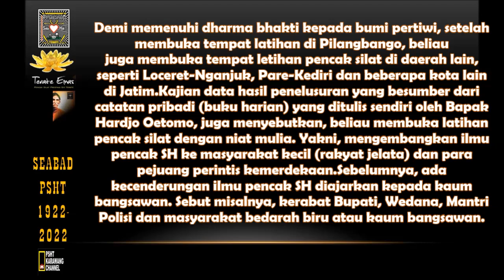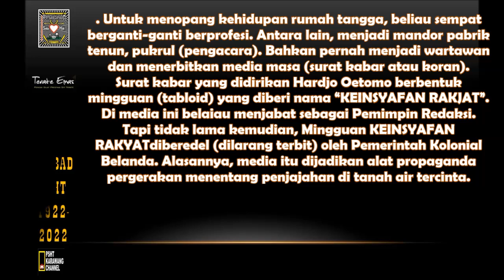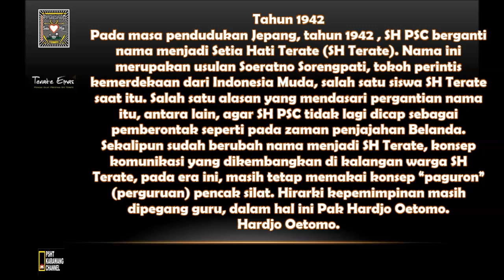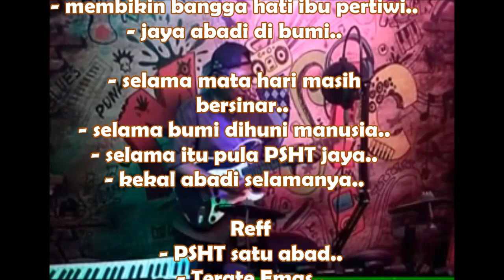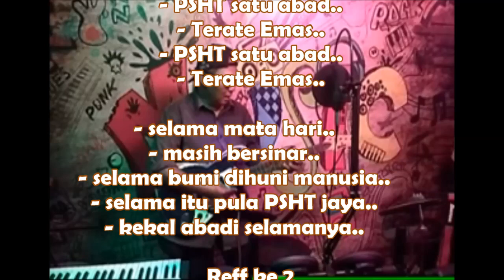PSHT Terate Emas - Original Song // SEJARAH SH TERATE. MASA PERINTISAN (Tahun 1922 – Tahun 1952 )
Lagu : PSHT Terate Emas. Lagu dan Liryc : Yully Puspo Yudho

Tahun 1922
Cikal bakal Setia Hati Terate adalah Setia Hati Pemuda Sport Club (SH PSC), perguruan pencak silat yang didirikan oleh Bapak Hardjo Oetomo, warga Desa Pilangbango, Kecamatan Kartoharjo, Kota Madiun, pada tahun 1922.
Beliau merupakan murid dari Ki Ngabehi Soerodiwirjo, pendiri aliran pencak silat Setia Hati (SH – lebih dikenal dengan nama SH Winongo), yang berpusat di Desa Winongo, Kecamatan Manguharjo, Kota Madiun.
Desa Pilangbango pada era pemerintahan Kolonial Belanda merupakan sebuah desa yang berada di wilayah Kecamatan Wungu, Madiun (sekarang Desa Pilangbango berubah status menjadi kelurahan, masuk wilayah Kecamatan Kartoharjo, Kota Madiun).
Pada awal perintisan, SH PSC hanya berupa tempat latihan pencak silat yang diikuti oleh sejumlah pemuda dan teman seperjuangan Pak Hardjo Oetomo. Berbekal ilmu pencak silat Djojo Gendilo Ciptomuljo, ciptaan Ki Ngabehi saat beliau berguru di SH Winogo, beliau mengumpulkan pemuda setempat untuk digembleng ilmu kanuragan.
Dokumen yang dimiliki KRAT H. Tarmadji Boedi Harsono Adinagoro,SE, Ketua Umum Setia Hati Terate Pusat Madiun, menyebutkan, latihan pencak yang digelar Pak Hardjo Oetomo saat itu, secara implisit diformat sebagai ajang pembekalan (basis) pemuda untuk melawan penjajahan Belanda.
Jiwa patriotisme yang berada di dalam dada beliau tidak rela tanah air tercinta dijajah bangsa lain. Demi memenuhi dharma bhakti kepada bumi pertiwi, setelah membuka tempat latihan di Pilangbango, beliau juga membuka tempat letihan pencak silat di daerah lain, seperti Loceret-Nganjuk, Pare-Kediri dan beberapa kota lain di Jatim.
Kajian data hasil penelusuran yang besumber dari catatan pribadi (buku harian) yang ditulis sendiri oleh Bapak Hardjo Oetomo, juga menyebutkan, beliau membuka latihan pencak silat dengan niat mulia. Yakni, mengembangkan ilmu pencak SH ke masyarakat kecil (rakyat jelata) dan para pejuang perintis kemerdekaan.
Sebelumnya, ada kecenderungan ilmu pencak SH diajarkan kepada kaum bangsawan. Sebut misalnya, kerabat Bupati, Wedana, Mantri Polisi dan masyarakat bedarah biru atau kaum bangsawan.
Dalam stratafikasi sosial masyarakat Jawa, komunitas kaum bangsawan ini biasanya memakai gelar Raden (R) di depan namanya. Misalnya, Raden Mas (RM), Raden Ajeng (RA), Raden Bagus (RB), atau juga Kanjeng Raden Arya Tumenggung (KRAT).
Sejumlah dokumen menyebutkan, terdapat beberapa alasan mendasar yang memantik niat Ki Hadjar Hardjo Oetomo membuka latihan dan mendirikan perguruan pencak silat “baru”. Yakni, terjadi silang pendapat cukup prinsip antara beliau dengan Ki Ngabehi Soerodiwirjo.
Selain alasan tersebut di atas, Hardjo Oetomo tidak sependapat jika ilmu SH diajarkan kepada anak anak Belanda. Sebab hal itu bertentangan dengan prinsip beliau, yang ingin menjadikan pencak silat, sebagai basis pelatihan pemuda dalam rangka menyusun kekuatan melawan penjajah.
Ditengarai, lantaran keberanian Hardjo Oetomo membuka tempat latihan baru ini, beliau dan siswanya sempat diolok-olok sebagai kelompok “SH Murtad”. Artinya tidak setia atau ingkar.
Tahun 1924
Bapak Hardjo Oetomo baru memberi nama latihan pencak silat yang didirikan itu pada tahun 1924, dengan nama Setia Hati Pemuda Sport Club. Nama itu disingkat oleh beliau sendiri dengan singkatan SH PSC. Itu setelah beliau bertemu dan berdiskusi dengan Amin Kuseri, seorang guru SR (sekolah rakjat) di Pare, Kediri. Di tempat ini, beliau juga sempat membuka tempat latihan.
Dalam buku hariannya itu, beliau menandaskan, sekalipun pemberian nama perguruan pencak silat SH PSC terjadi di Pare, Kediri, pusatnya tetap berada di Pilangbango, Madiun, kediaman beliau.
Tradisi komunikasi sosial yang dikembangkan di awal berdirinya SH PSC adalah “paguron” (perguruan pencak silat), dengan sistem kepemimpinan paternalisme (pola kepemimpinan yang menempatkan sosok patron (tokoh) atau guru berada pada posisi puncak atau pucuk pimpinan.
Selain dijadikan ajang olah kanuragan, SH PSC secara implisit diformat menjadi basis pelatihan dan pendadaran pemuda dalam pergerakan menentang penjajahan Belanda.
Karenanya, meski baru seusia jagung, SH PSC diawasi ketat oleh Pemerintah Kolonial Belanda.
SELAMAT BERTANDING MAS SUWARDI VS RAMA SUPANDI. 15 JANUARI 2020
Turnamen Pencak Silat Dunia Piala RM. Imam Koesoepangat DESEMBER 2020

KARAWANG, HP 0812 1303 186